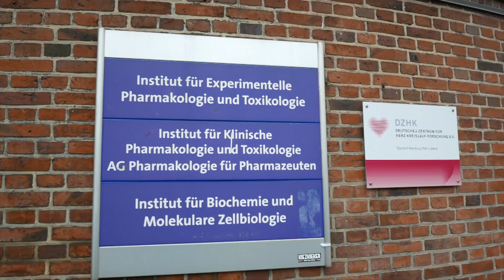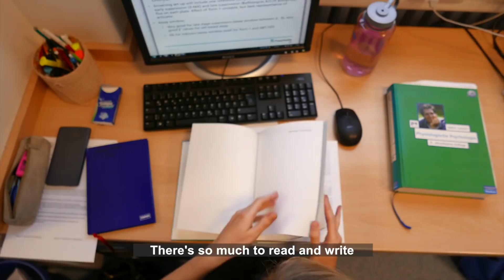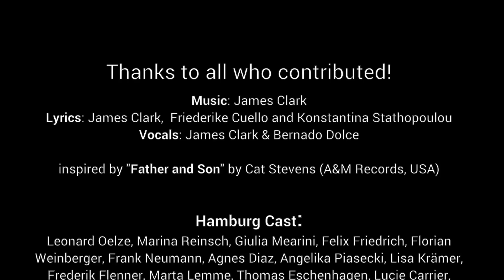Our Way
Dedicated to all mentors in Science!